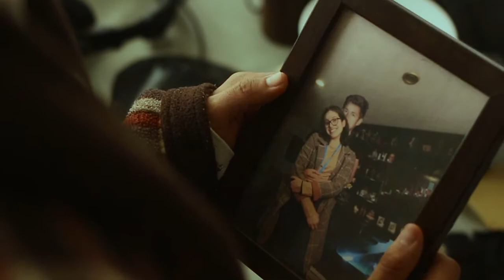Videoclip "Bubucelas" versión libre del tema de Kanaku y el Tigre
Los daños y perjuicios de un corazón roto
 nadie los paga. Las relaciones que formamos son historias
demasiado grandes y demasiado valiosas, casi
 tanto como el deseo de querer de vuelta
 aquello que se ha perdido. Como nunca hay
 garantías, sumirse en la tristeza y la
 impotencia cuando no hay respuesta es lo más
sencillo. El resultado es un escenario que
busca exclusivamente ahogar la pena entre el
 desorden y el desgano, sin prestarle atención
al tiempo, pero un día, el mismo reloj que se detuvo,
 ajusta sus engranajes otra vez. Entonces la brisa del futuro se ve más
prometedora que el peso del pasado, que
 quizá, sin notarlo, quepa en una caja de
cartón.

Título original: “Bubucelas” de Kanaku y El Tigre

Productora del videoclip: Gallito Producciones
Director: Joaquín Zapatel
Año: 2020
Género: Videoclip
País de origen: Perú
Idioma: Español
Duración: 4 minutos
Formato original: FULL HD (60fps a
1080p)
Autorización de la canción: Kanaku y el
Tigre